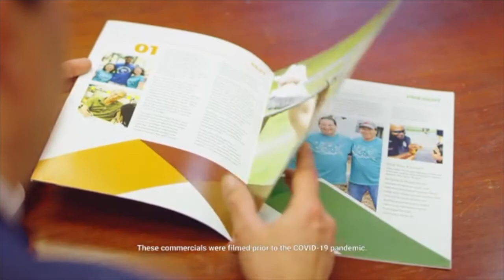Chamber Chat: Merrimack Valley Wi-Fi Pros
𝗗𝗮𝗻𝗶𝗲𝗹𝗹𝗲 𝗵𝗮𝗱 𝘀𝗼 𝗺𝘂𝗰𝗵 𝗳𝘂𝗻 𝘁𝗮𝗹𝗸𝗶𝗻𝗴 𝘁𝗼 𝗥𝗼𝗱 𝗚𝗿𝗲𝗴𝗼𝗶𝗿𝗲 𝗳𝗿𝗼𝗺 𝗠𝗲𝗿𝗿𝗶𝗺𝗮𝗰𝗸 𝗩𝗮𝗹𝗹𝗲𝘆 𝗪𝗶-𝗙𝗶 𝗣𝗿𝗼𝘀 𝗮𝗯𝗼𝘂𝘁 𝗰𝘂𝘁𝘁𝗶𝗻𝗴 𝘁𝗵𝗲 𝗰𝗼𝗿𝗱, 𝘀𝘁𝗿𝗲𝗮𝗺𝗶𝗻𝗴 𝗶𝗻𝘁𝗲𝗿𝗻𝗲𝘁 𝗧𝗩, 𝘄𝗶-𝗳𝗶 𝗮𝗻𝗱 𝗺𝗼𝗿𝗲!